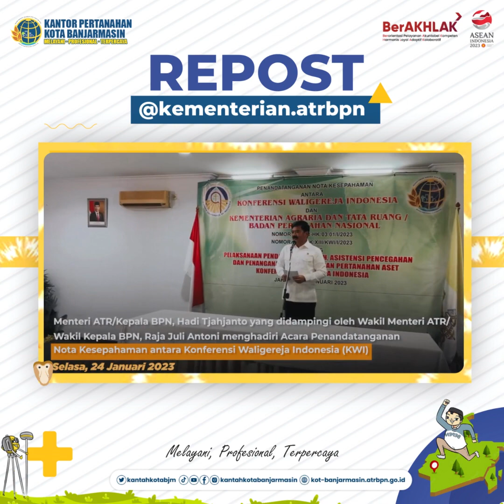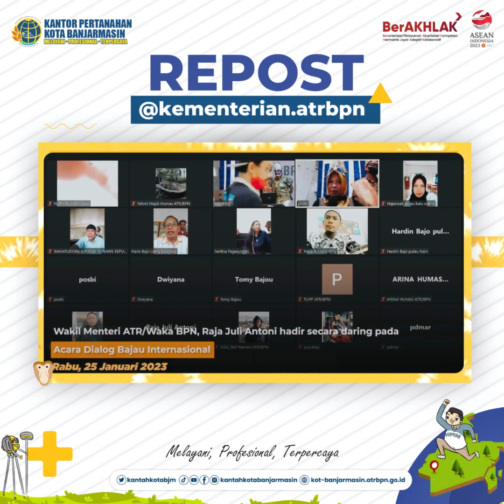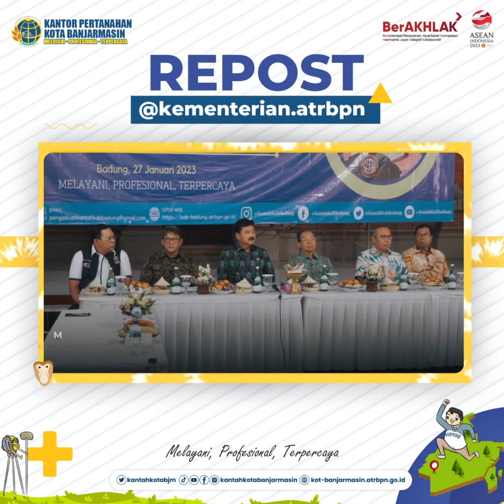ATR/BPN Update Edisi 23 - 27 Januari 2023.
Halo SobATRBPN, untuk mengawali pekan ini, yuk kita simak kegiatan Menteri ATR/Kepala BPN @hadi.tjahjanto dan Wamen ATR/Waka BPN @rajaantoni selama sepekan ke belakang melalui video ATR/BPN Update ini.